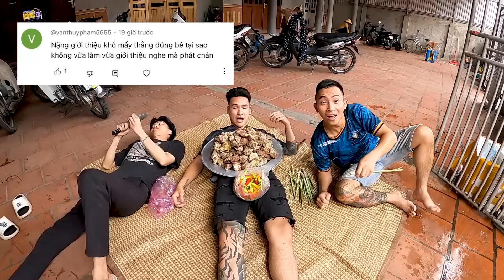Hữu Bộ | Làm Mâm Hà Gai Hàu Hương Khổng Lồ Hấp Bia Sả